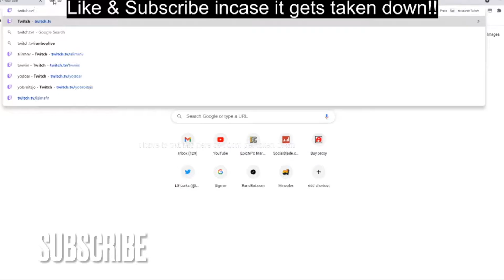Jake paul KO VS Ben Askren fight | JAKE WON | FIRST ROUND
Jake Paul KO vs Ben Askren fight LIVE, jake won in the first round.